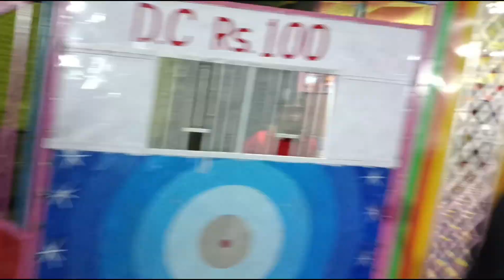ବାଲିଯାତ୍ରା କେତେ ଦିନ ବଢିଲା ଆଉ ମଉସାଙ୍କର ଖୁସି ଟିକେ ଦେଖନ୍ତୁ 😀😀😀😀